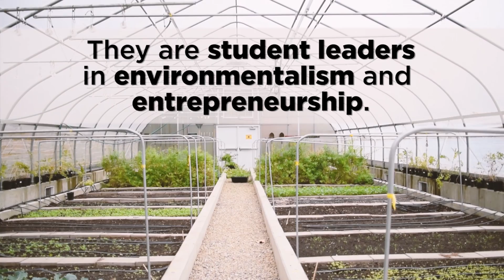Land Grant Goods: Michigan State Student Entrepreneurs